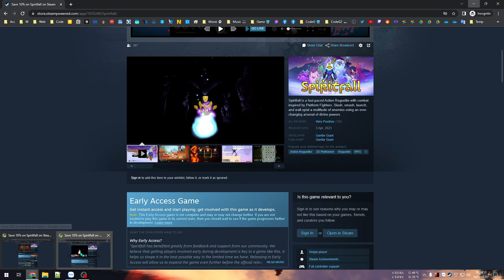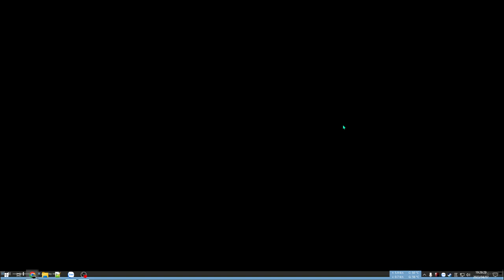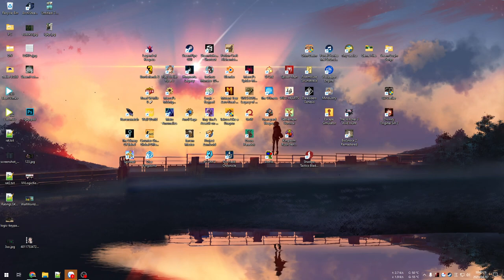Spiritfall #0 - 15' gameplay - 2D phong cách Dead Cell kết hợp Smash Bros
Phiên bản tôi thử là bản EA của ngày 7 tháng 4 ngay khi game vừa ra mắt vài hôm là 0.5.24 (đã trải qua vài bản fix lỗi), tôi chơi tầm 15' thì bị crash nên tắt luôn.
Sau khi thoát ra tí thì update lên bản 0.5.25 thì vẫn bị lỗi tương tự sau vài phút nên cũng không chơi tiếp nữa mà sang game cũ khác là Legend of Keepers (video kế).

Hiện tại bản EA nên còn khá nhiều lỗi, tôi cũng đã report lên kênh Discord họ và chơ fix sau, anh em nào chơi thì nên cân nhắc trước. Game khá hay, nhạc chất lượng, đồ hoạ tuyệt vời nhưng vài lỗi bug không đáng có.